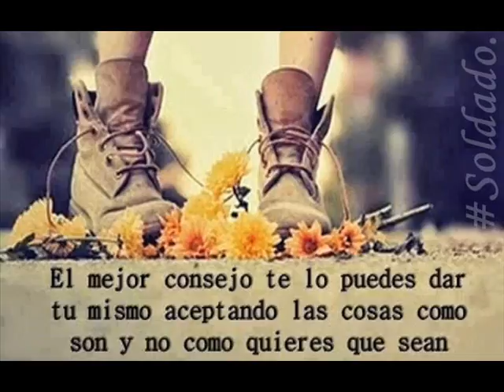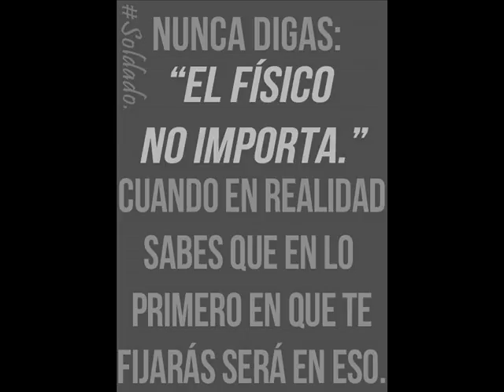RAUL DI BLASIO --- HASTA QUE TE CONOCI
MAGOPE
"POEMAS QUE NO TOCAN ALMAS, NUNCA SON POESÍAS".